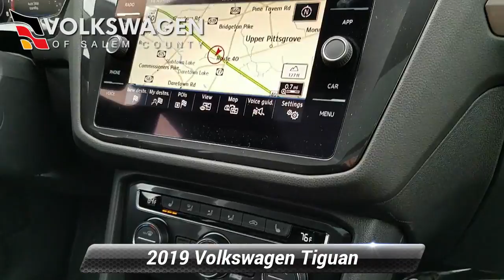New 2019 Volkswagen Tiguan SEL, Monroeville, NJ 193834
Online Price for this 2019 Tiguan is a "Lease Price" and is not combinable with any special APR retail rates offered by VW Credit. Please call for more information.

[RLVID:63413:5740a14e467f9271:39b51817dc64bb9a:1]